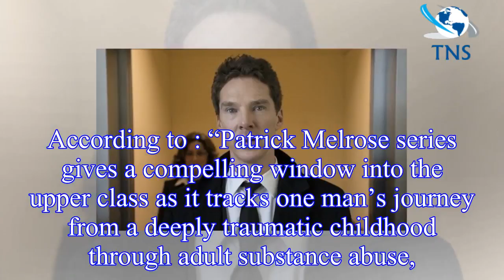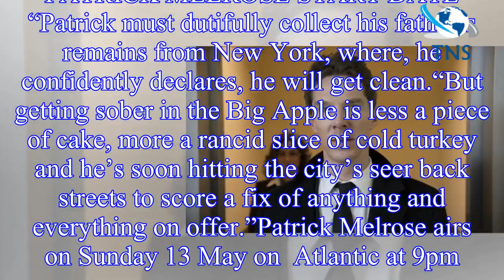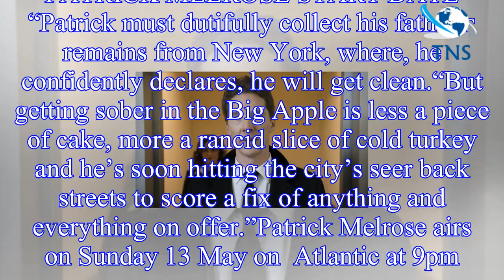Patrick Melrose streaming: How to watch the Benedict Cumberbatch series online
Dramatic new miniseries Patrick Melrose is airing on  Atlantic tonight.
Benedict Cumberbatch is taking on the titular role for the drama, which is set to be equal parts harrowing and hilarious. The s